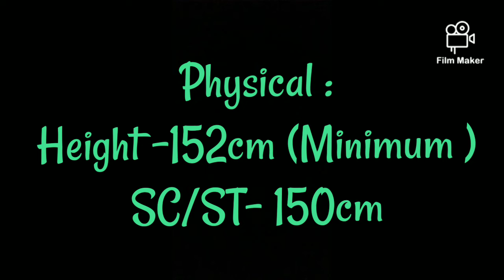Details Regarding Women Civil Excise Officer